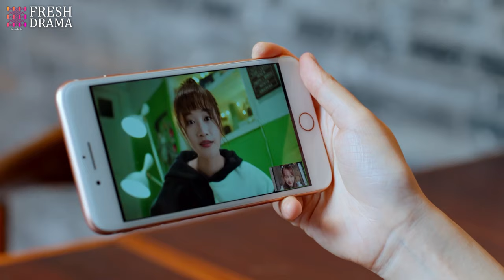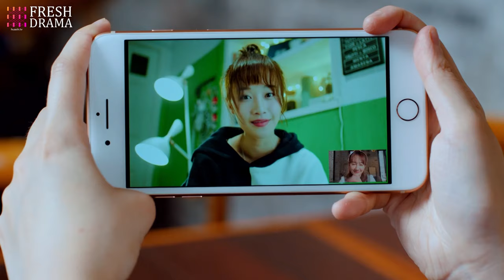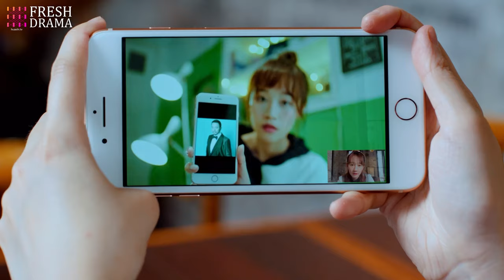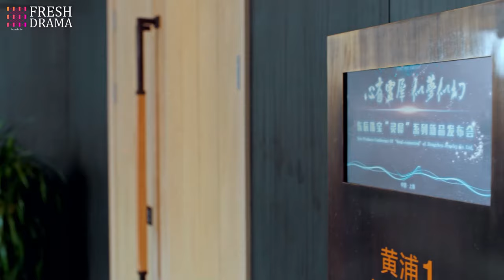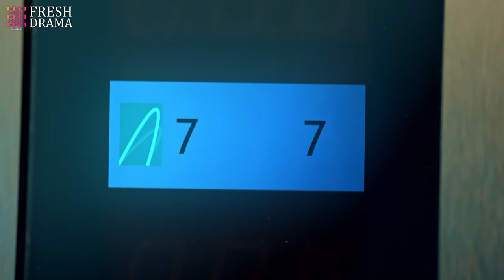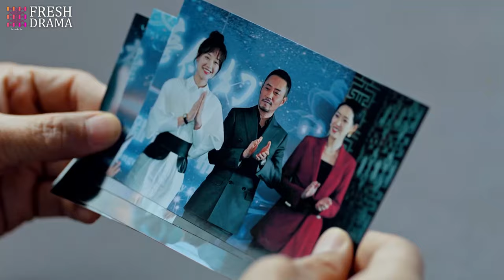MultiSub《千金逆襲之CEO的心尖寵》▶EP12 灰姑娘為母報仇！總裁默默守護 💖